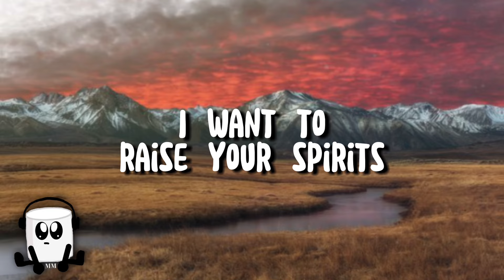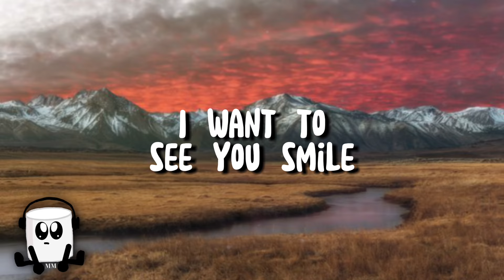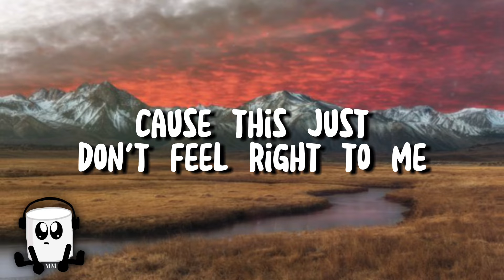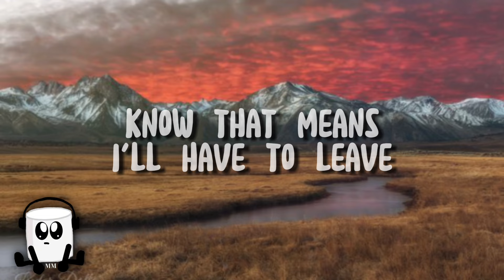Marshmello, Bastille - Happier (lyrics)